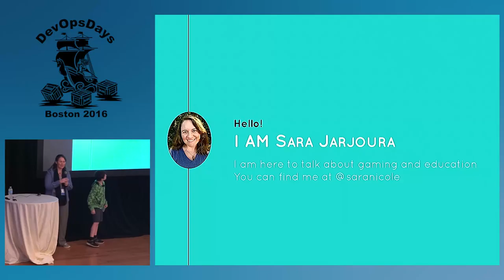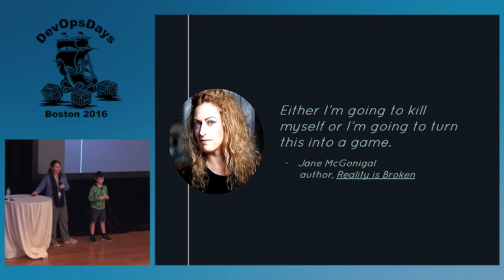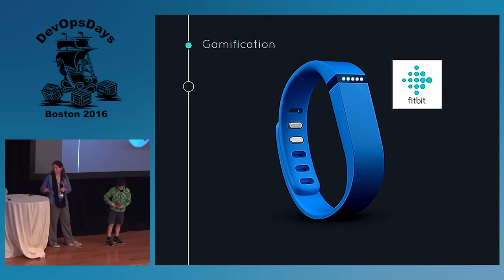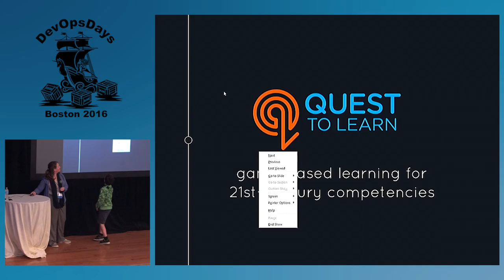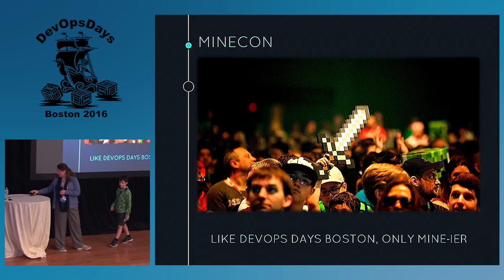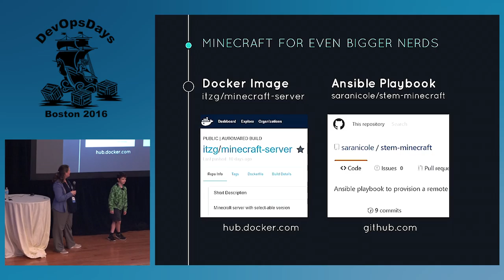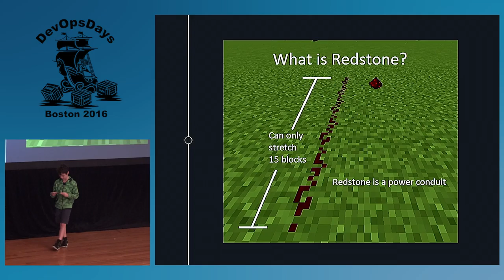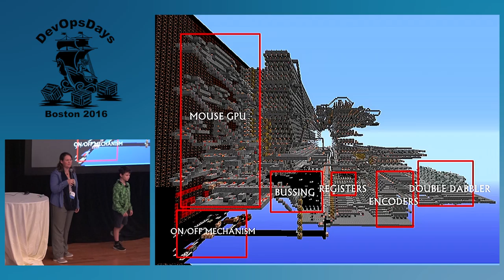DevOpsDays Boston 2016- STEM Skills through Minecraft by Sara Jarjoura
How do you start young people out with STEM skills, and DevOps in particular? Make it useful, make it fun! I taught my nine year old nephew to take his Minecraft game to a whole new level by showing him how to administer a remote Minecraft server, a Docker container running on Digital Ocean.